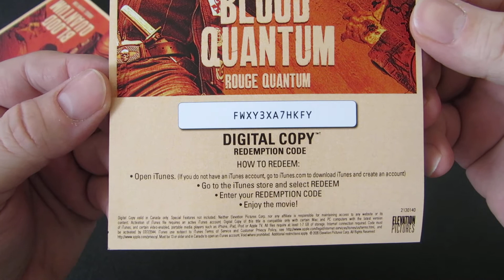Blood Quantum DVD Unboxing LPOS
What you get when you open the Blood Quantum DVD.

Hope you enjoy it - whoever you are out there.